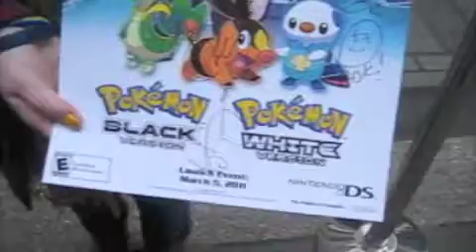A Short Trip to Reality from The Unova Region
In which I tell you about Pokemon and my awesome weekend and ponder over a certain legendary furry appendage. There are also prizes.

[Blog Info Coming Soon]